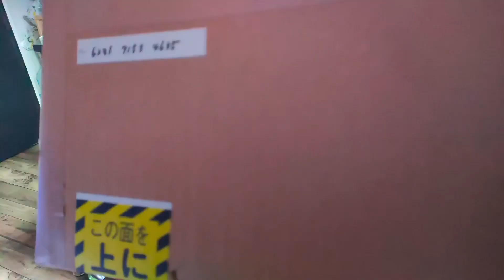【バケモノ誕生！？】福袋開封動画第2弾 カリム流木福袋の中身はいかに！アクアリウム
このチャンネルでは、水槽の立ち上げ動画、珍しい水草の紹介、熱帯魚紹介等アクアリウムについて動画をアップしています。

・【コケに悩むアクアリスト必見！】コケまみれのアヌビアスが１週間でピカピカに！